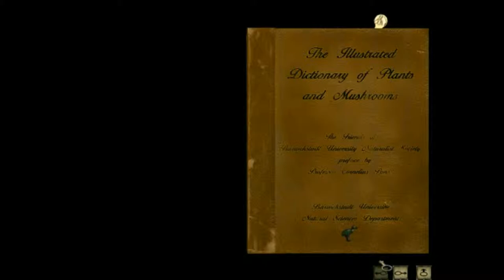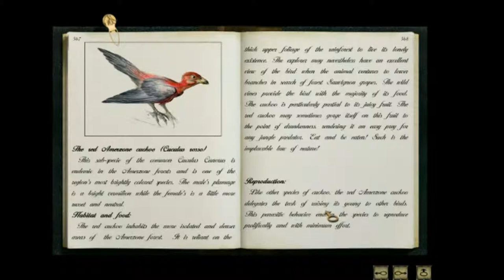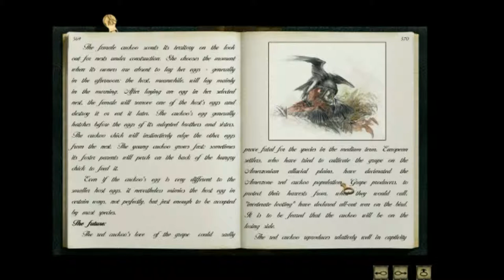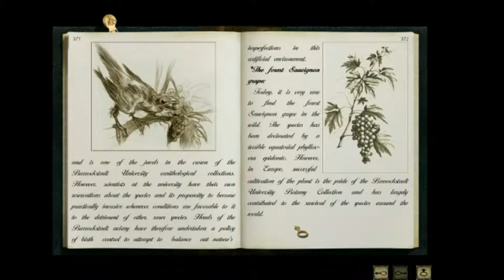Let's play Syberia, pt 14 - The library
Kate meets professor Pons and searches the library